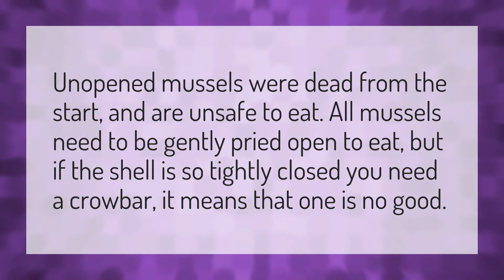What happens if you eat a closed mussel?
Calories 1kg • What happens if you eat a closed mussel?